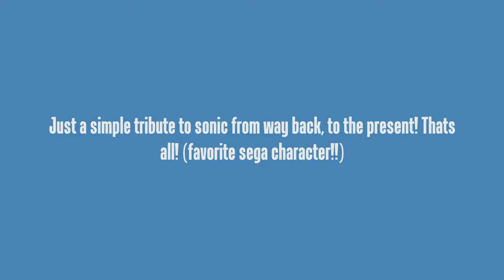my sonic tribute! 2012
when i heard this song i immediately got the instrumental. the first thought i had was sonic the hedgehog! perfect song for a tribute! happy spring people!